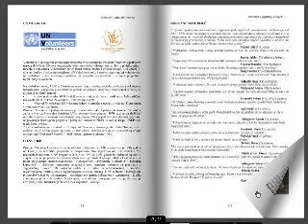Prelistaj brošuru NGG VIPK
Radna verzija brošure "Volontera i prijatelja Konjica" 2011.
Na 0:16 je reklama i to nije dio brošure, da ne bi bilo zabune. :)